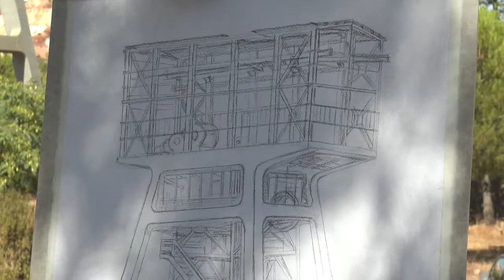El 19 Certamen de Pintura al Aire Libre Villa de Nerva reparte 3000 euros en premios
Informativo monográfico de Onda Minera RTV Nerva sobre el desarrollo del 19 Certamen de Pintura al Aire Libre Villa de Nerva que ha repartido 3000 euros en premios.